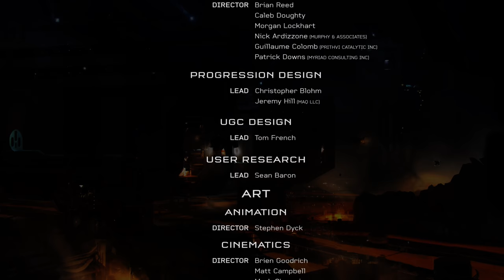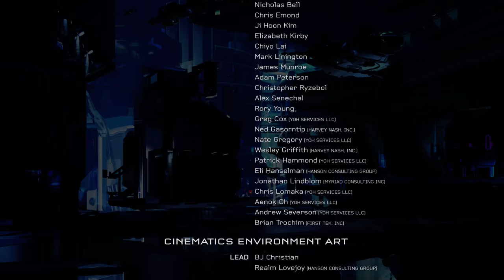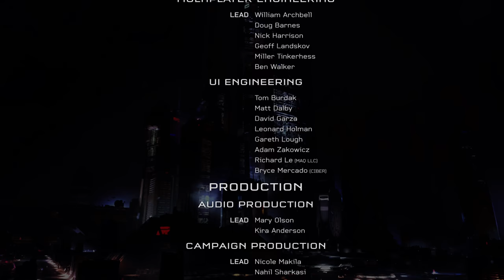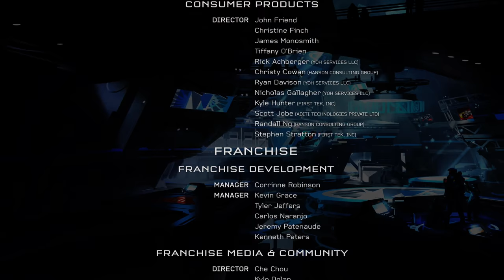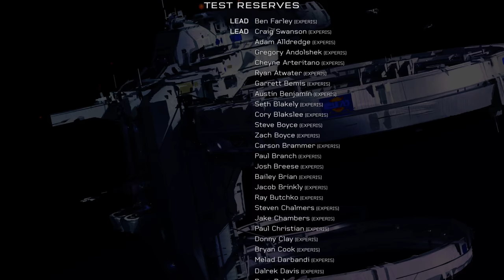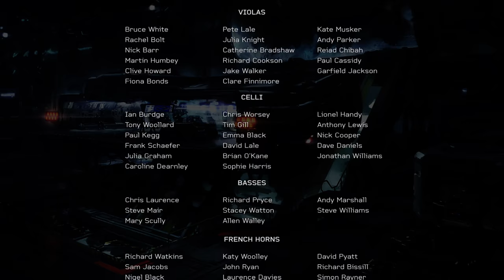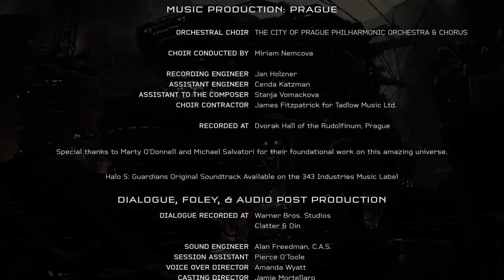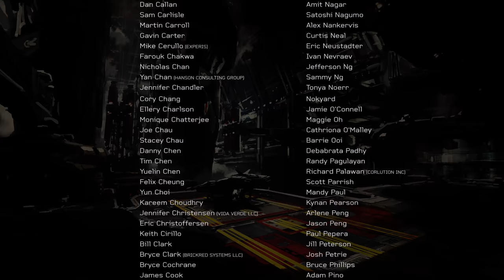Halo 5 Guardians } part 7 Xbox One X gameplay ending and credits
**SPOILER WARNING ** The ending to Halo 5 Guardians **SPOILER WARNING**